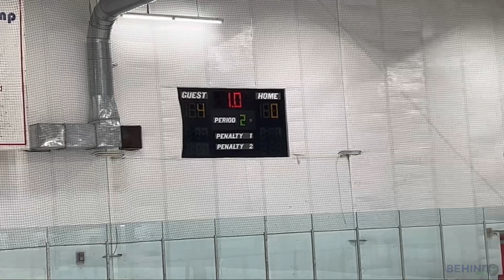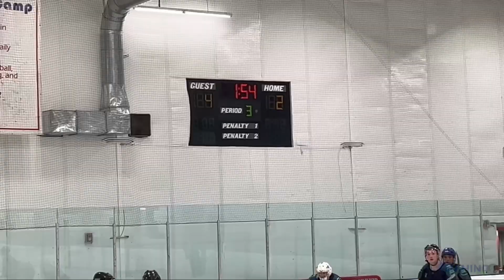Pickles vs WFD - mini movie